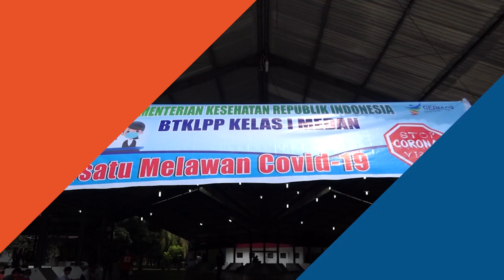Berapa Lama Harus Karantina Jika Kontak Erat dengan Pasien Covid-19?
Awal tahun 2022, pandemi Covid-19 melonjak dengan adanya varian Omicron. Kementerian Kesehatan Republik Indonesia mengeluarkan pernyataan agar melakukan karantina selama lima hari jika melakukan kontak erat dengan pasien varian Omicron.
Karantina juga tetap disarankan meski hasil tes Covid-19 negatif. Hal ini untuk menghindari hasil tes false negative. Juru Bicara Kementerian Kesehatan RI, Siti Nadia Tarmizi menyampaikan masa inkubasi virus Covid-19 varian Omicron mencapai 14 hingga 21 hari. Sementara, gejala Omicron biasanya akan terlihat dalam tiga hingga enam hari.

Penulis: Luthfi Maulana Adhari
Penulis Naskah: Novinda Sekar Putri
Video Editor: Adimas Afif Nugroho
Produser: Naufal Noorosa